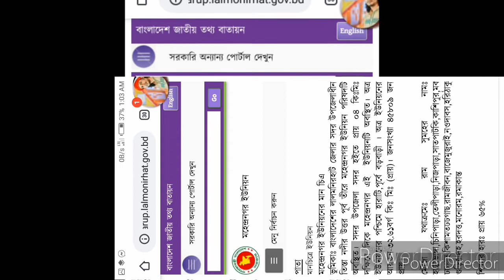My union আমার. ইউনিয়ন মহেন্দ্রনগর lalmomirhat Mahendro nagor